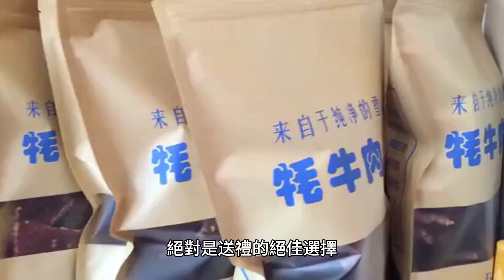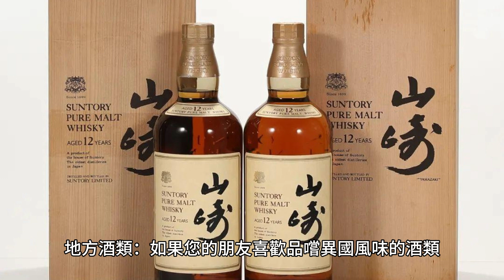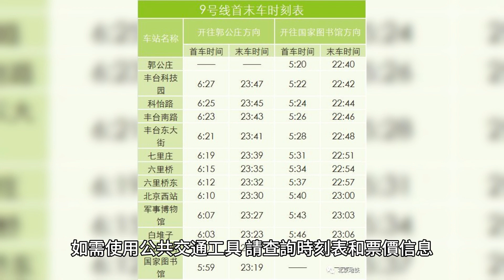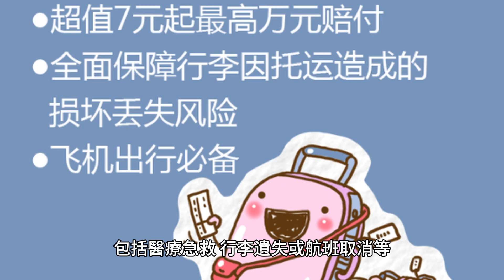日本秋田縣推薦觀光景點！經典・秘境・美食！秋田縣奇幻之旅：融入神話傳說和傳統祭典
秋田縣推薦觀光景點！經典・秘境・美食！秋田縣奇幻之旅：融入神話傳說和傳統祭典

在秋田縣，您可以探索到許多古老的古蹟和建築，展示了該地區悠久的歷史和文化。以下是一些推薦的古蹟和建築：

角館武家屋敷群：位於角館市的角館武家屋敷群是保存完好的江戶時代武家屋敷，展示了日本武士階級的生活方式和建築風格。您可以漫步於這些歷史建築中，感受當時的氛圍。

秋田城址公園：這個公園位於秋田市，是秋田城的遺址，現在成為了一個歷史公園。遊客可以參觀城址內的遺跡，以及欣賞周圍的花園和景觀。

能代城址公園：位於能代市的能代城址公園也是一個很受歡迎的古蹟。雖然城堡本身已經消失，但公園內的保護牆、遺址和園區依然可以讓您感受到當時的建築風格和歷史氛圍。

雄勝國造神社：這座神社位於湯澤市，是一個具有悠久歷史的神社。您可以在這裡欣賞到古老的建築和神社的神聖氛圍。

樂群寺：位於秋田市的樂群寺是一座古老的佛寺，建於奈良時代，至今已有超過1300年的歷史。寺內有許多珍貴的文物和建築，是一個值得一遊的地方。

這些古蹟和建築展示了秋田縣豐富的歷史和文化，遊客可以通過探索這些地方，了解更多關於這個地區的過去和現在。